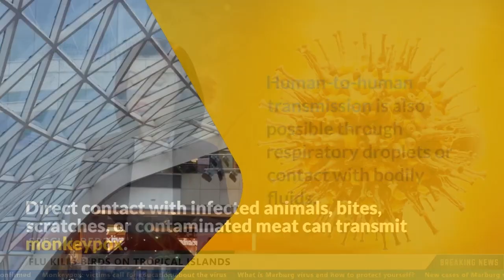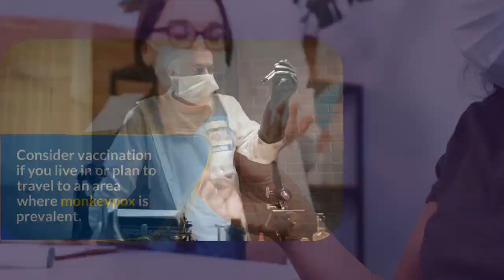Do you know about monkeypox.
This video was created based on WHO, facts to prevent and spread awareness about monkey pox virus.